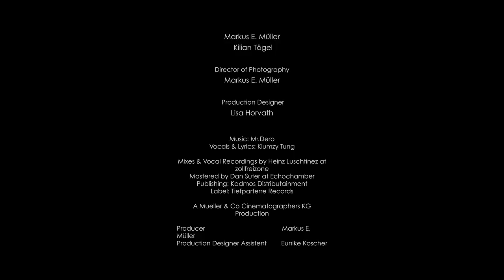Dero & @KlumzyTung - Money Speaks (Official Video)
Gefördert durch den Österreichischen Musikfonds.

CREDITS:

Directed by:
Markus E. Müller
Kilian Tögel

Director of Photography: Markus E. Müller
Production Designer: Lisa Horvath

Vocals & Lyrics: Kris Knibbs (Klumzy Tung)

Publishing: KADMOS Distributainment GmbH
Label: Tiefparterre Records (LC 20657)

Mix & Vocal Recordings by Heinz Luschtinez at ZollfreiZone
Mastered by Dan Suter at Echo Chamber

Video Production: Mueller & Co Cinematographers KG
Video Producer: Markus E. Müller
Production Designer Assistent: Eunike Koscher
Editor: Markus E. Müller
Assistent Editor: Justyna Krug, Kilian Tögel
Costume Designer:  Rebeca Neves
Make-up: Christina Halitzki
1st AC: Constantin Lederer
Gaffer: Vladimir Bilic
Key Grip: Cedric Deugueperoux
DIT: Mathias Garmusch
Sound Mixer & SFX: Mathias Garmusch
VFX: Mario Smid
Color Grading: Goran Todoric
Napkin Drawing: Pandas Art
Paper Heart: Simon Lemmerer

CAST:

Caroline Brunner
David Dresler
Martin Kolleger
Anja Leoa
Fridolin Meinl
Emilie Müller
Marco Palomino
Michael Rast
Nicoletta Saran
Jorge Tavarez
Atzin Zwettler

Klumzy Tung

Special Thanks:

Österreichischer Musikfonds
Tiefparterre Records
Kadmos Distributainment
Atelier29
Mueller & Co Cinematographers KG